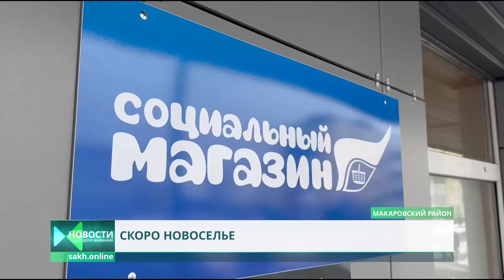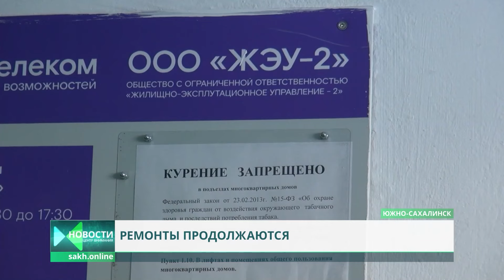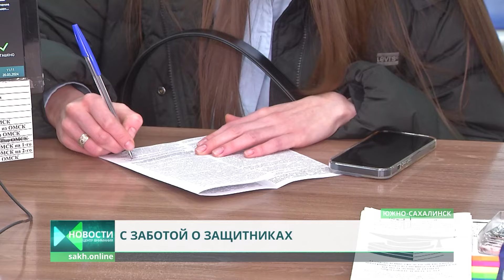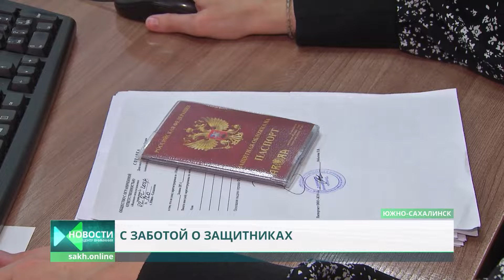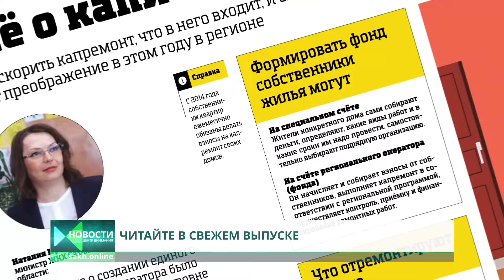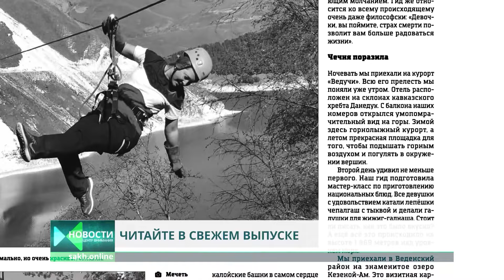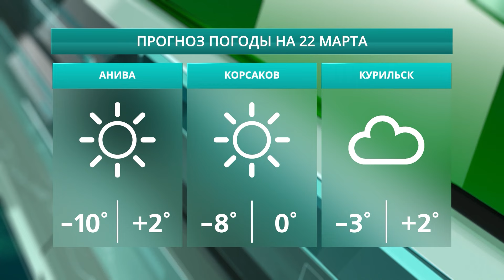Зимняя рыбалка/Переселение в Макаровском районе/День «солнечных» детей Новости Сахалина 21.03.24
0:00 Центр Внимания: Итоги недели. Сегодня в выпуске:
0:59 В Макаровском районе успешно реализуется программа переселения из ветхого и аварийного жилья
2:03 Мэр Юно-Сахалинска Сергей Надсадин проверил готовность к весенним паводкам в частном секторе
3:08 Зимняя рыбалка на финише
5:41 В Южно-Сахалинске завершается строительство нового автобусного парка
6:50 Продолжается косметический ремонт подъездов многоквартирных домов
7:46 В Сахалинской области начали свою работу социальные координаторы
10:09 Проект "Медицинская платформа" знакомит старшеклассников с врачебными специальностями
11:01 Обстановка с заболеваемостью туберкулезом в Сахалинской области
16:27 Читайте в свежем выпуске газеты "Губернские ведомости"
17:27 21 марта - Международный день «солнечных» детей
20:10 Кёрлинг паралимпийцев на льду учебного тренировочного центра "Восток"
23:00 Прогноз погоды